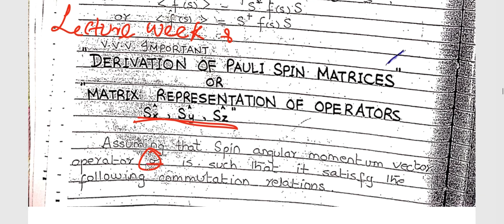lecture 1 Pauli spin matrices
this lecture consist of 4 videos and it contain the derivation of Pauli spin matrices and some problems related to this.